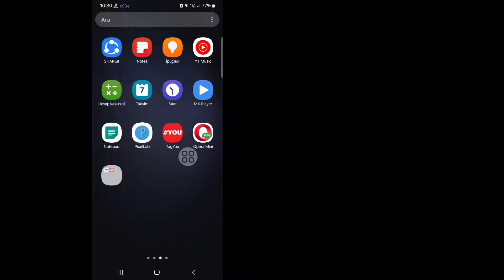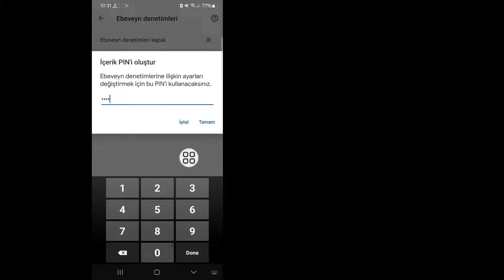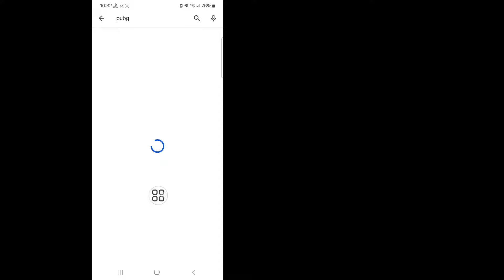Play Store'da Uygulamalar ve Oyun Nasıl Gizlenir (2024)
Bu Videoda, ayarlarda uygulamaların uygulamaları gizlemesine gerek kalmadan Play Store'daki uygulamalar nasıl gizlenir.  Android'deki uygulamaları veya oyunları devre dışı bırakmadan gizlemek istiyorsanız.  Bu videoda size Play Store Android'deki uygulamaları root olmadan gizlemenin en iyi yöntemini göstereceğim.